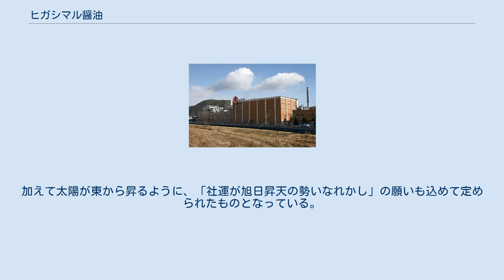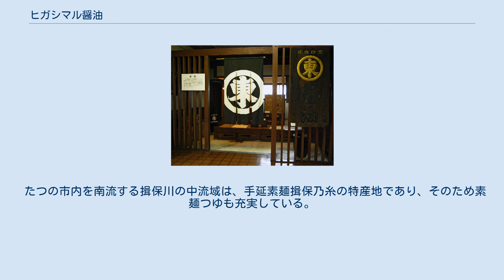ヒガシマル醤油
老舗企業_(安土桃山時代創業)
ヒガシマル醤油株式会社（ヒガシマルしょうゆ）は、兵庫県たつの市に本社を置く調味料を主とする日本の食品メーカーである。
 うすくち醤油の代名詞とも言える企業としてその名を知られる。
社紋のデザイン「東に丸」を社名とする。
工場は3か所とも、たつの市の市街地に位置する。
 近畿・西日本を地盤とするうすくち醤油の代表的企業としてその名を知られる。
近年では主力のうすくち醤油のみならず、「うどんスープ」の他、「ちょっとぞうすい」「ちょっとどんぶり」と言った粉末の調味料もロングセラー商品として知られる。
また個人商店レベルの豆腐店でも「ひややっこスープ」が取り扱われるなどしていた。
 近畿ではお馴染みのメーカーながら、かつては関東での知名度はさほど高くなくスーパー等の小売店でも品揃えが無い店が大半を占めていたが、近年の全国的な讃岐うどんブームによって「うどんスープ」の需要が拡大し、またその「うどんスープ」が讃岐うどん以外の料理にも重宝することを知るや、関東でも売上が上昇している。
 最近ではヘルシー志向の高まりから2008年に発売され、多量の食用油を使うことなく少量の油でフライパンでから揚げやとんかつなどをつくることのできる粉末調味料「揚げずにから揚げ」「揚げずにとんかつ」などの製品が評判になっている。
 社名・商標は、明治維新の折、前身である淺井醤油に龍野藩（播磨国）から払い下げられた、直営醤油醸造所「物産蔵」が、「東蔵」（揖保川の東側に蔵があったため）と呼ばれたことを由来としている。
加えて太陽が東から昇るように、「社運が旭日昇天の勢いなれかし」の願いも込めて定められたものとなっている。
 たつの市内を南流する揖保川の中流域は、手延素麺揖保乃糸の特産地であり、そのため素麺つゆも充実している。
 鹿児島県日置市にある飼料・製麺会社のヒガシマル、東京都中央区にある水産物や惣菜などの輸出入・販売業のヒガシマルインターナショナル、広島市に所在し「ヒガシマルソース」のブランドでウスターソースなどを製造するサンフーズはいずれも資本関係がなく、関連会社ではない。